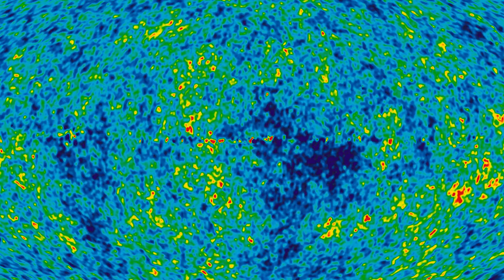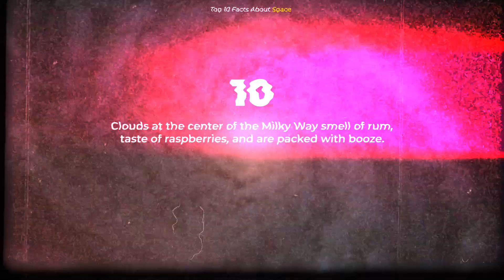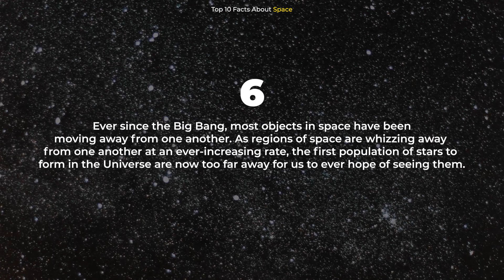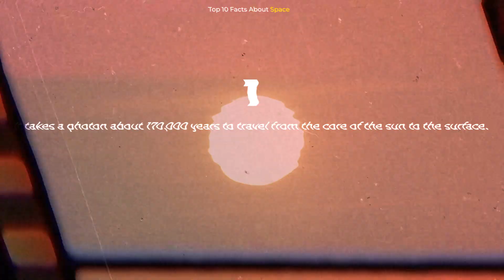How Dark Is Space?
Scientists want to know how dark space really is. And can that tell us something about the number of galaxies in the visible universe? NASA is using the New Horizons spacecraft to figure out just how dark space really is.

Edited by:
Ardit Bicaj

Narrated by:
Russell Archey

Graphics:
Space Engine

Thank you to our Patrons:
DonPig
xX-FLuKE-Xx